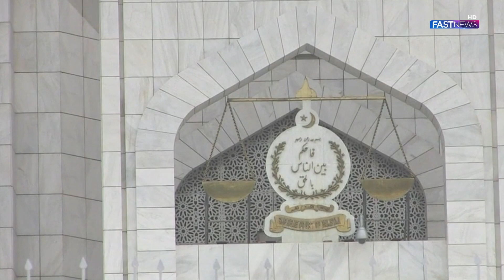NAB Amendment Case: Justice Mansoor's proposal to form a full court | Fast News HD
FOLLOWS US!